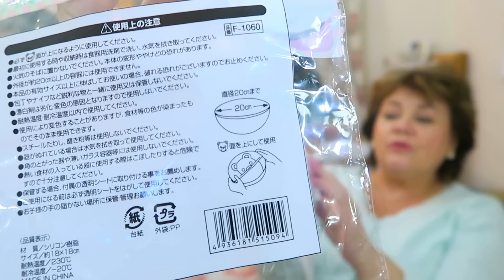ALIEXPRESS, TUPPERWARE - обзор покупок | НОВАЯ КАПА | LAYS тест | ВЛОГ / VLOG : 17.11.2016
ALIEXPRESS, TUPPERWARE - обзор покупок | НОВАЯ КАПА |  ВЛОГ / VLOG : 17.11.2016

ORSEDYKH
ANNASEDIH

Предыдущее видео

ВНИМАНИЕ!
Дорогие друзья, данный канал создан для поддержания хорошего настроения и самовыражения автора и зрителей. Поэтому, все агрессивные, не цензурные, грубые, притесняющие и т.п. комментарии будут не замедлительно отправлены в спам или удалены.